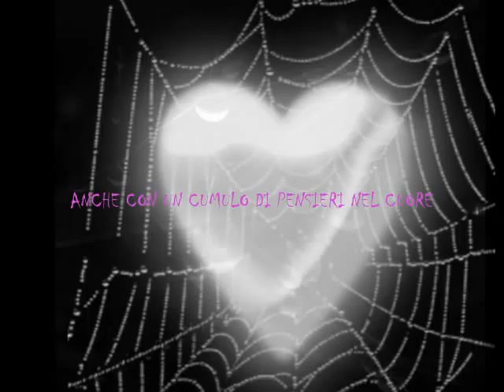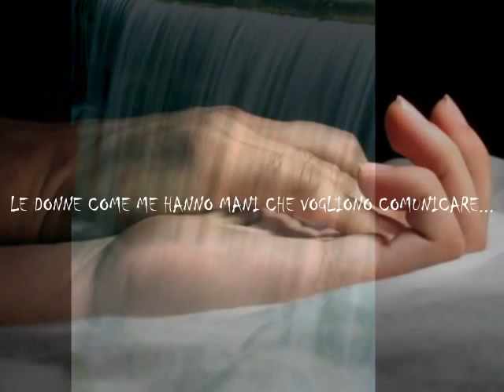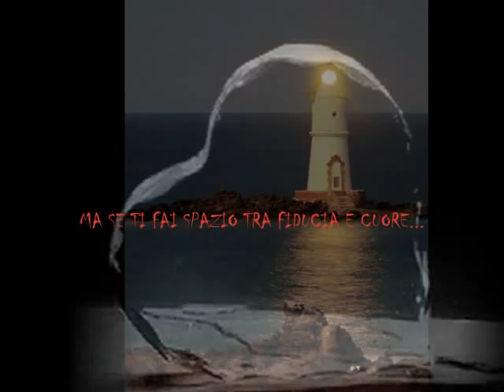LE DONNE COME ME....